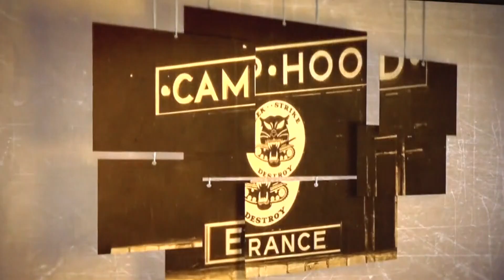National Mounted Warrior Museum opens to public on Thursday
The museum celebrates the rich history of the Fort Cavazos Mounted Warrior units in traditional and multimedia gallery pieces.